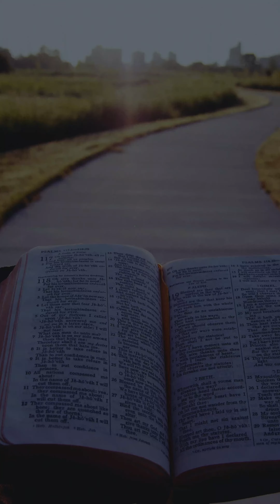Daily Bread - Tuesday 1 25 22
Our Daily Bread comes from Psalm 44:3 CEV which says:  Their strength and weapons were not what won the land and gave them victory! You loved them and fought with your powerful arm and your shining glory.

The arm of the Lord is His mighty power released to punish enemies while protecting, providing and prospering His people.  Never forget that any battle you face is not yours, therefore your strength and weapons will not prevail over it. Trust in, lean on and depend on the arm of the Lord to give you the victory and always give God all the glory!

Receive the manifestation of victory with this faith confession.

The arm of the Lord gives me the victory.  In Jesus Name. Amen

If you receive this Word today, drop “I have the victory”  in the comments.